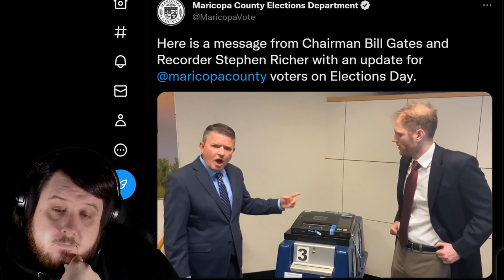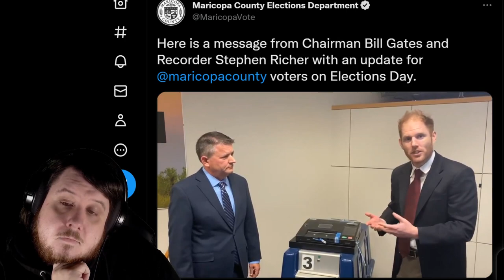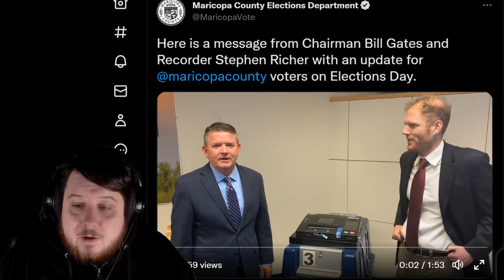Maricopa County Tabulator Issues Officially Addressed By Bill Gates and Stephen Richer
Maricopa County officials have officially released a statement about the tabulator issues using the midterm election.

Here is a message from Chairman Bill Gates and Recorder Stephen Richer with an update for @maricopacounty voters on Elections Day